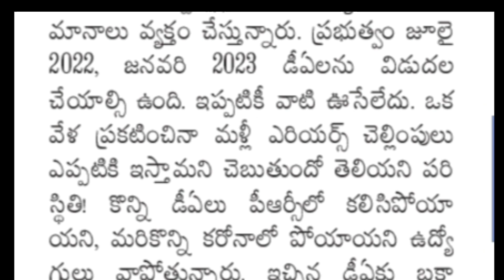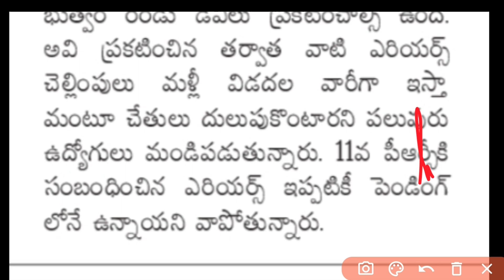AP ప్రభుత్వ ఉద్యోగులకు చెల్లించే DA Arrears మరియు PRC Arrears లిస్ట్ వచ్చేసింది | AP Employees news